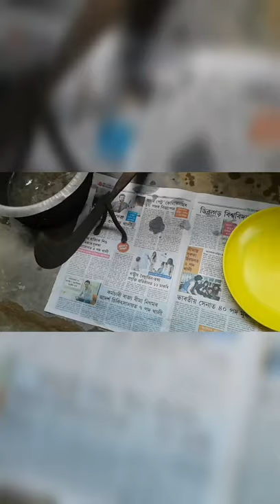eel fish cutting # shorts video #